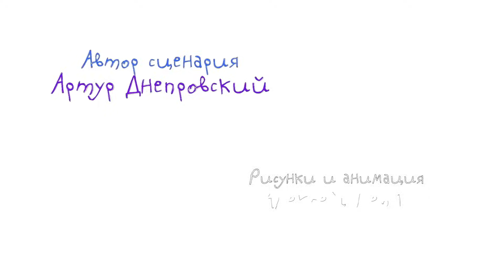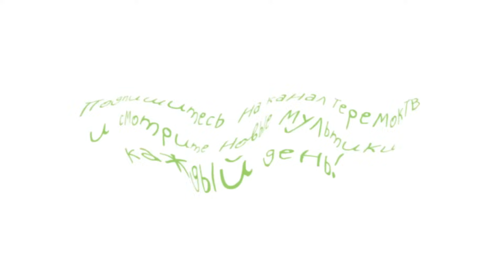Мультик - Раскраска. Учим Цвета - Мультфильмы про машинки и технику - Грузовые прицепы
Развивающие мультики "Раскраска. Учим цвета" для самых маленьких зрителей. В этой серии малыши увидят разные интересные грузовые прицепы: тягач, прицеп панелевоз, бортовой прицеп, тент, муковоз, лесовоз, бензовоз и еще много других прицепов!